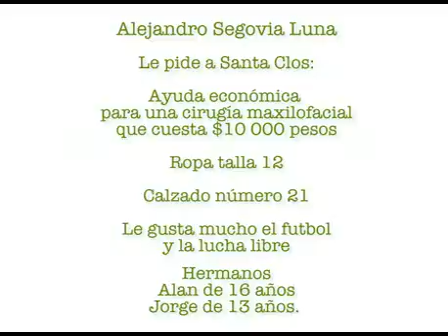Luchador de la vida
Esta Navidad Alejandro Segovia Luna, a quien le apasiona la lucha libre, quiere ser el rey del cuadrilátero.